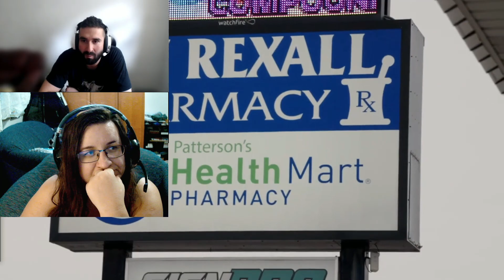Emily & Kobe - THE ELEPHANT IN THE WOMB (90 Day Fiance S9E13) Review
Check out the Emily and Kobe on the 13th Episode of Season 9 - 90 DAY FIANCE. While me and Timm comment on the episode! Sit down with us and let's have a little laugh!